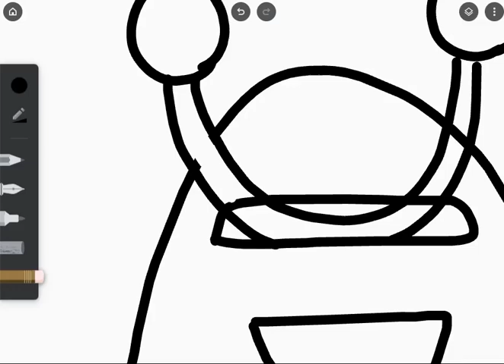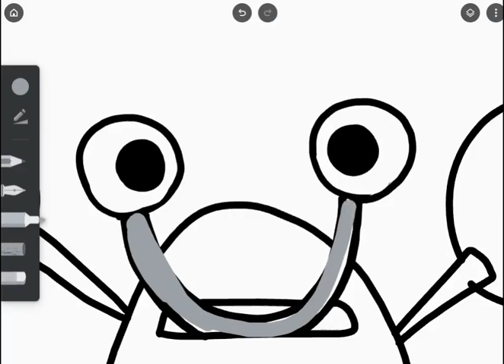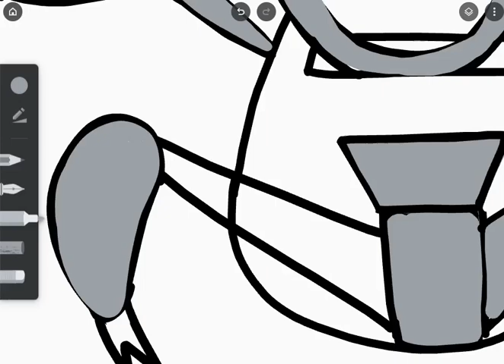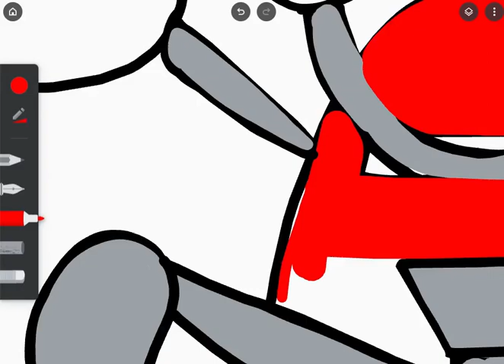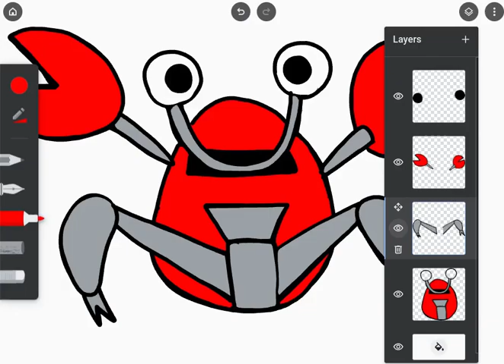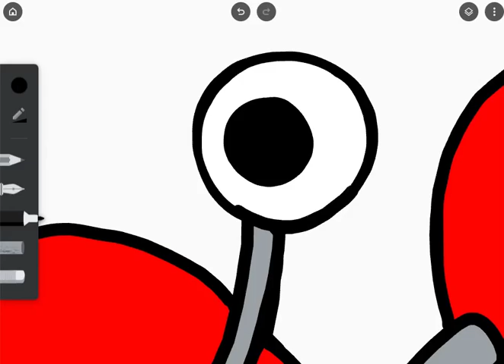Drawing Crabmeat Robot on Chrome Canvas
Drawing Crabmeat Robot on Chrome Canvas, 4x speed.

I used layers in this drawing because this was actually the base model for the Crabmeat in my Zero Rings Sonic Animation Meme